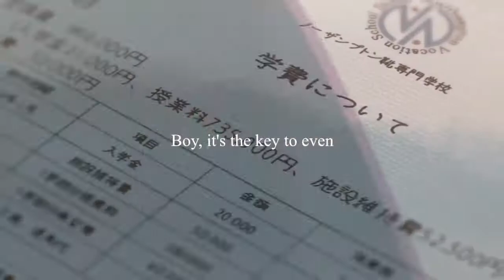Alone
New beat

-V Mac__